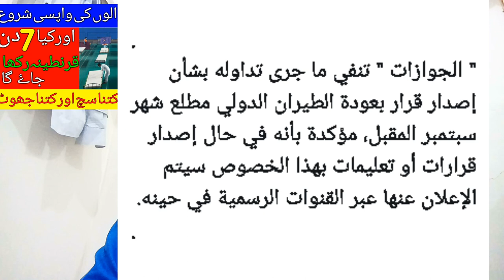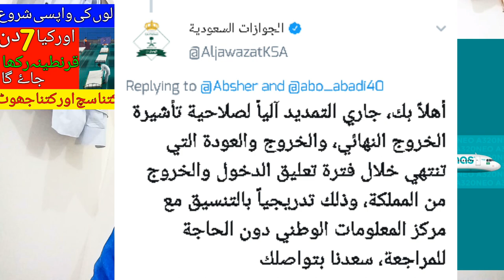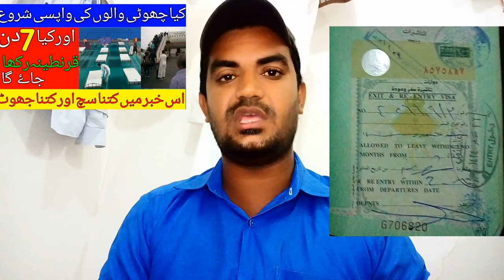What did Saudi Jawazaat say about Saudi Arabia International Flight?, Latest Update Saudi Arabia,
What did Saudi Jawazaat say about Saudi Arabia International Flight?, Latest Update Saudi Arabia, Permits will tell When Internataional flights will open in Saudi Arabia, saudi arab ki flights kab kholy gai, saudi jawazaat ny saudi flight k mutallaq bata dia, When do Saudi Arabia Flights Open?,